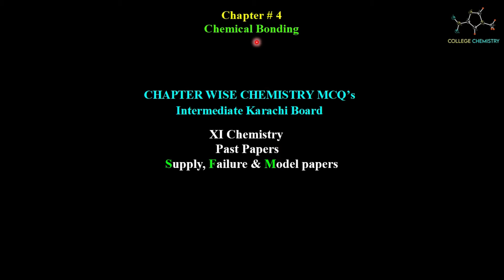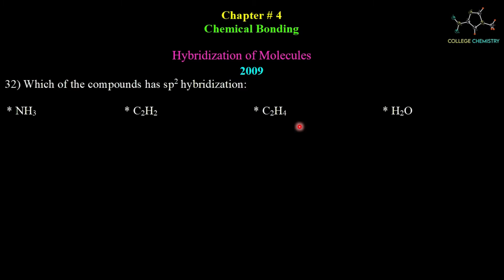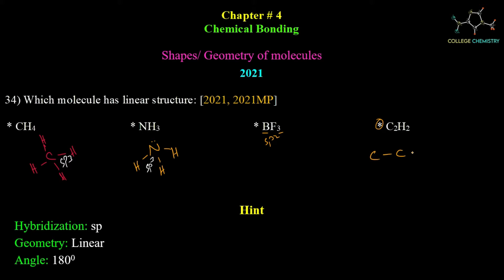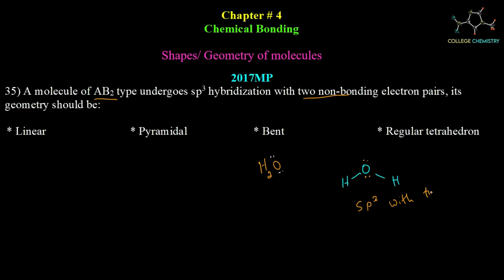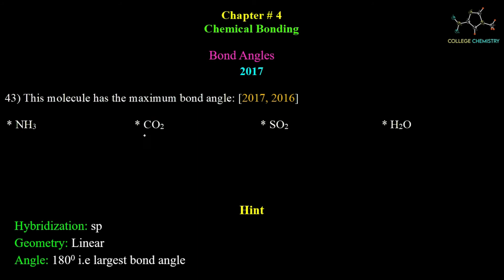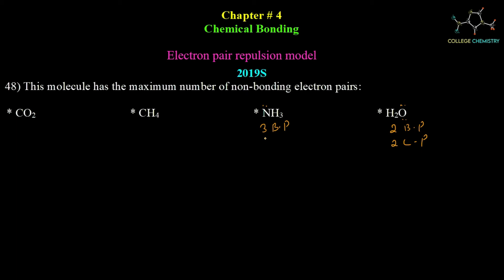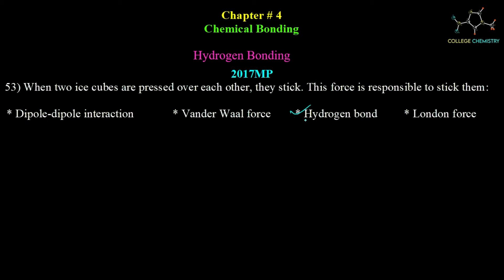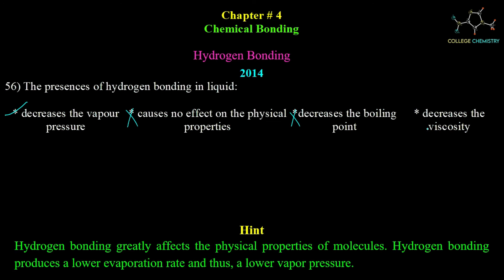Chemistry Multiple Choice Questions: Chemical bonding | Lec 2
In this video I explained about the 1st year mcqs past papers chemistry multiple choice questions with answers previous year question related to chemical bonding xi chemistry, hybridization, geometry of molecules, bond angles, hydrogen bonding
Chemistry multiple choice questions with answers
00:00 Introduction
00:12 Hybridization of molecules
02:15 Trick to find Hybridization
05:20 Geometry of molecules
12:48 Bond angles
17:08 Electron pair repulsion model
19:30 Hydrogen bonding